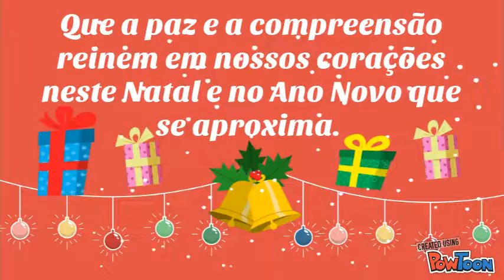Escola Digna - Serrano - NATAL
Homenagem aos cursistas do Programa Escola Digna.